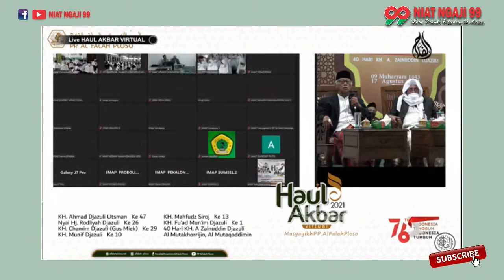SANTRI JANGAN MINDER ll Mauidhoh Hasanah KH. Anwar Iskandar pada Haul Akbar Nusantara Pondok Ploso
HAUL AKBAR Nusantara PP Al Falah Ploso
1. KH. Ahmad Djazuli Ustman ke 47
2. Ibu Nyai Rodliyah Djazuli ke 26
3. KH. Hamim Djazuli Ke 29
4. KH. Munif Djazuli Ke 10
5. KH. Mahfudz Sirot ke 13
6. KH. Fuad Mun'im Djazuli ke 1
7. 40 Hari KH. Zainuddin Djazuli
Mutakhorrijin dan Mutaqoddimin